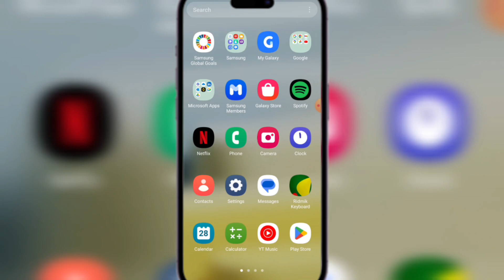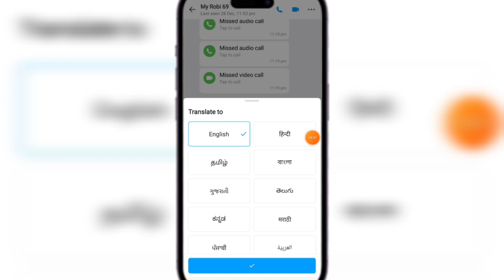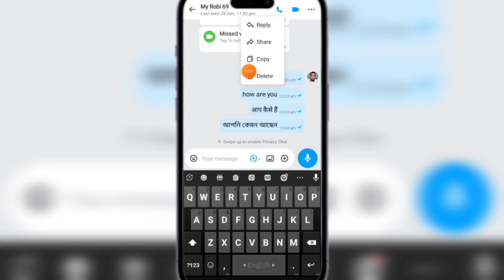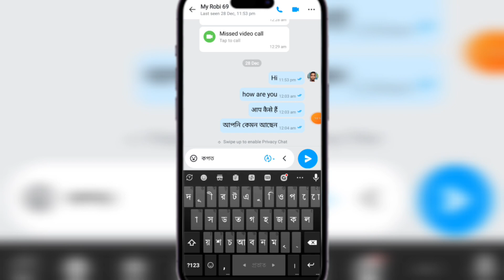How to Translate Imo Chats Messages Language | Imo New Update Feature